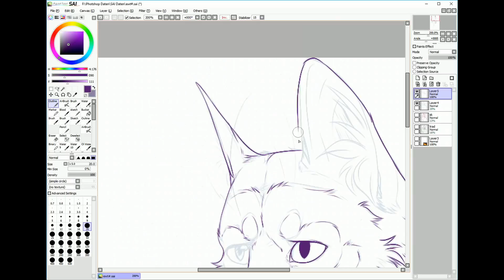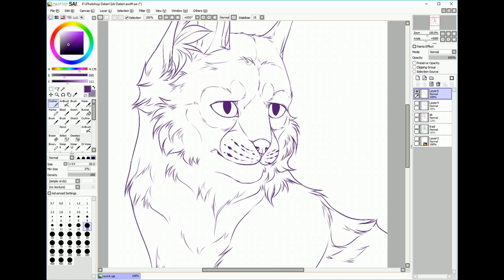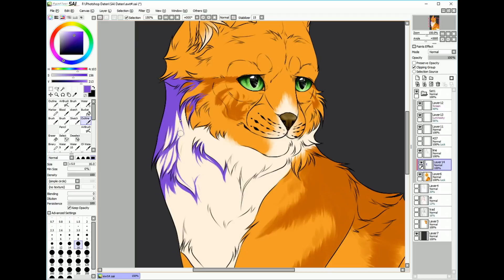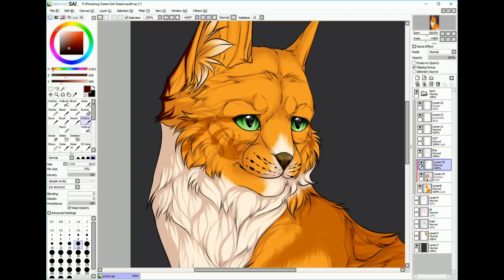[Speedpaint] Hidden Pride